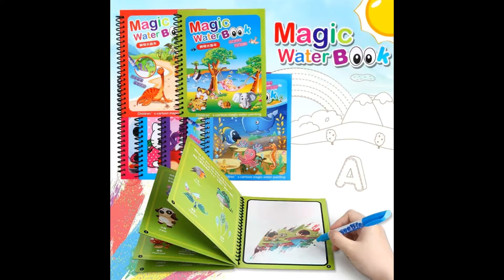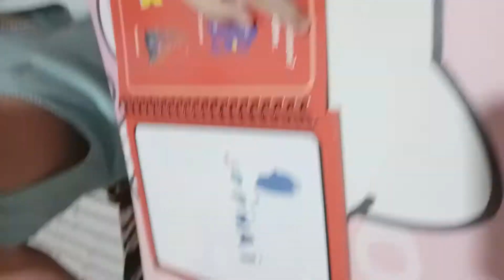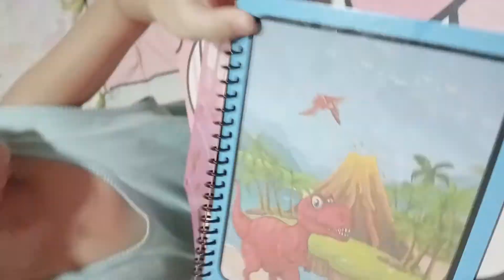Magic Water Coloring Book Review | Sophia Cindy Zien